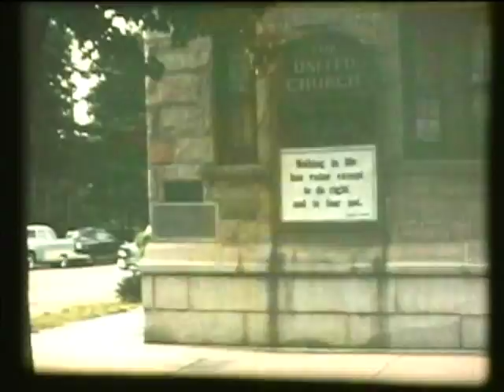Early 1950's road trip on 16mm film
This is an old home movie I found at an estate sale. It shows cars, highways, streets and some buildings of the early 50's.
The plaque on the United Church says "Nothing in life has value except to do right, and to fear not".
The Tallapoosa, Georgia water tower is shown and also the Tallapoosa train depot with an old-fashioned passenger car passing by.
I think this was mainly filmed in Georgia but am not sure. Any information you could tell me about some of the places seen here would be great.